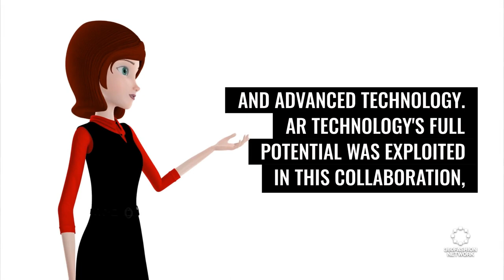Susan Fang join AR pop-up at ComplexCon Hong Kong